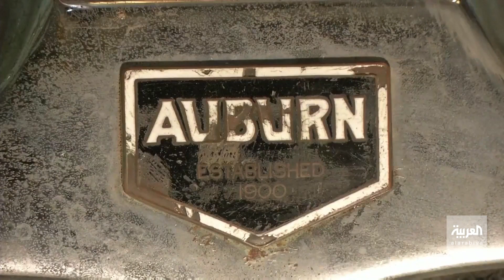صباح العربية | سيد سيما.. إمبراطور سيارات الأنتيكا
رجل مصري قضى معظم حياته يجمع السيارات النادرة والقديمة ... منها ما تجاوز عمره الـ 120 عاما لكنها تشعرك وكأنها صنعت بالأمس.. فالسيد سيما أخذ على عاتقه الإعتناء بهذه السيارات التي باتت كل واحدة منها تمثل محطة مميزة في سنواته الـ 70...

ـــــــــــــــــــــــــــــــــــــــــــــــــــــــــــــــــــــــــــــــــــــــــــــــــــــــــــــــــــــــــــــــــــــ